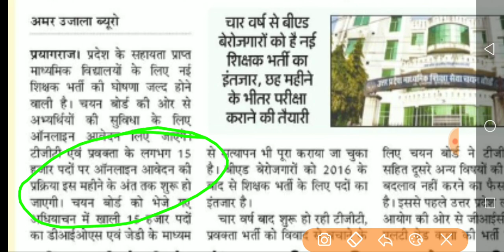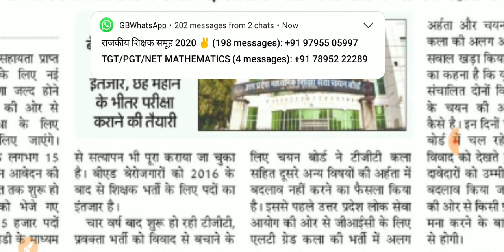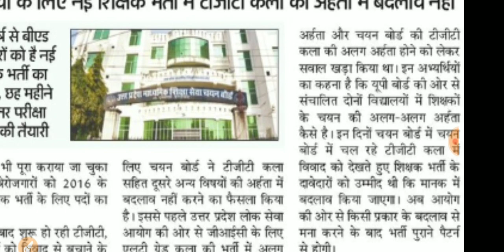यूपी टीजीटी पीजीटी 2020 का विज्ञापन शीघ्र || टीजीटी कला योग्यता में नही होगा कोई परिवर्तन || SP सैनी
0.

2.
3.NCERT MATHS CLASS 10th
4. NCERT MATHS CLASS 11th
5.NCERT MATHS CLASS 12th
6. NDA MATHS
7. TGT MATHS
8. IIT MATHS
9.UP BOARD MATHS
10.CBSE BOARD MATHS
11.all compitition maths
FOLLOW ME ON